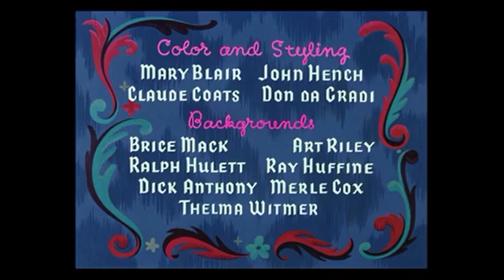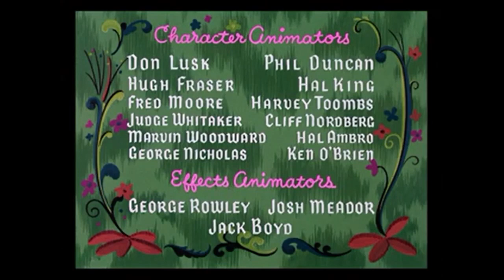Hamupipőke - Nyitány | Cinderella Theme Song (Hungarian)